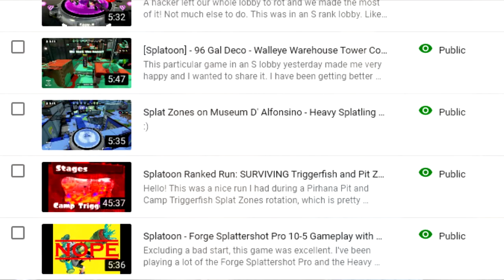Watching My Lost Splatoon Video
did YOU know this video got to 93000 views before its fateful end?
Full video starts at 1:20 :) Apologies for not looking directly at the camera 😂
Back in 2017, I made a number of Splatoon 1 videos that never got anywhere, except for ONE. This is "Hacker and a Squid Party?", a video whose title was pretty clear, I'd think!

We played ranked, a hacker ruined the lobby by leaving the rainmaker out of bounds, and we got stuck squid partying. The video survived until Februrary 2018 and was copyright-claimed by the Nintendo ninjas to never been seen again... until two years later. Welcome back.

Like this kind of content? Thank you for the support! I make all kinds of Splatoon 2 content, including weapon guides, weapon infomercials (known as Weapon Ads), comedy, and highlights!